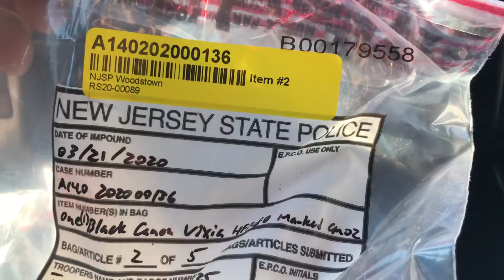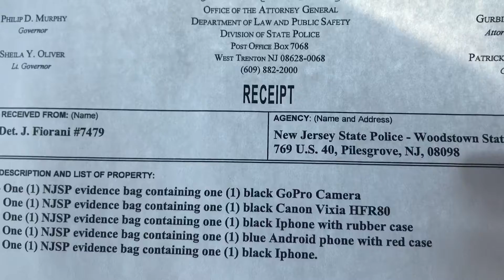Finally, after one year.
Just a short video of the property the New Jersey State police stole from myself and WolfyGladly